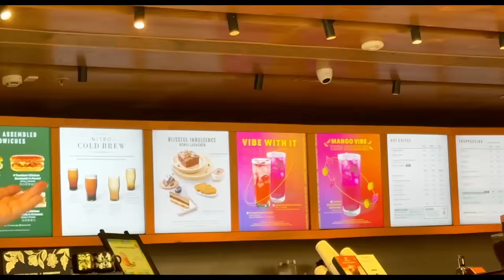Aisi HOLI bhi hoti hai🎨